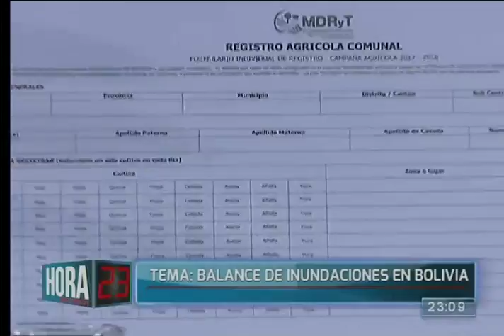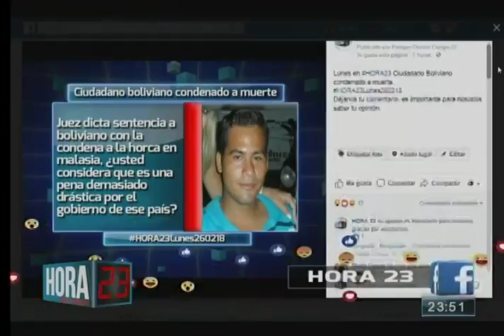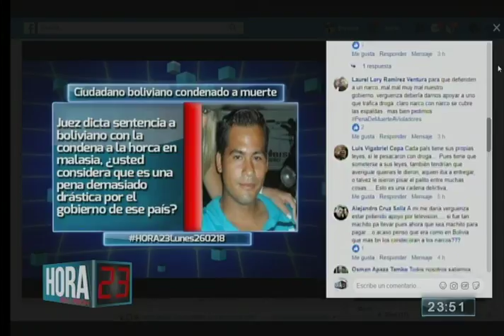Hora 23: Programa del 26 Febrero del 2018